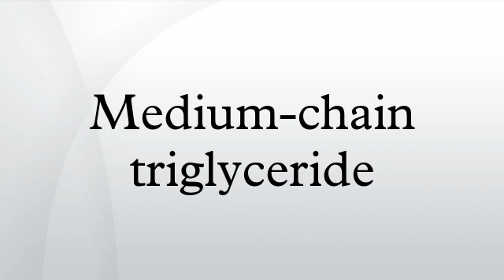Medium-chain triglyceride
Medium-chain triglycerides (MCTs) contain 6–12 carbon fatty acid esters of glycerol.
The fatty acids found in MCTs are called medium-chain fatty acids. Like all triglycerides (fats and oils), MCTs are composed of a glycerol backbone and three fatty acids. In the case of MCTs, 2 or 3 of the fatty acid chains attached to glycerol are medium-chain in length.